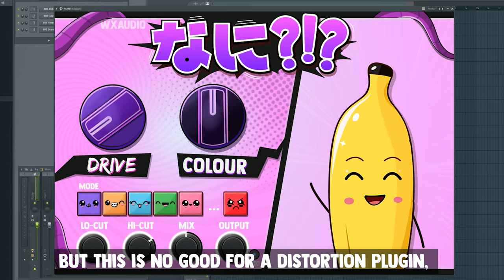NANI DISTORTION PLUGIN : BANANA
!! NANI DISTORTION PLUGIN !!

Although NANI may look ridiculous on the outside, underneath is a high powered distortion plugin.